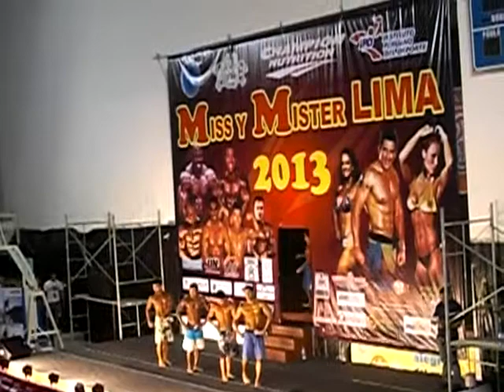Miss y Mister Lima 2013 (9)